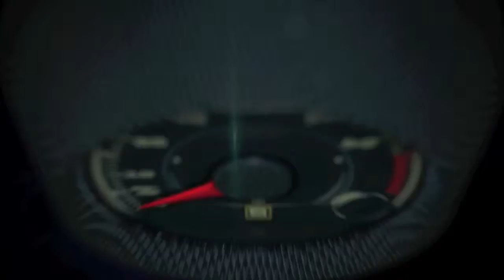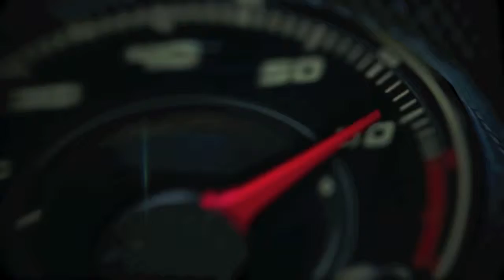Mercedes-Benz Museum, Stuttgart - Post-war Miracle – Form and Diversity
The German economic miracle after World War II would have been inconceivable without vehicles from Daimler-Benz.

The political fathers of the social market economy, the Deutschmark and the economic miracle had themselves chauffeured through the flourishing country in representative Mercedes-Benz sedans and convertibles.

And anyone who benefited sufficiently from the economic miracle liked to demonstrate this with a Mercedes-Benz.

Cars like the Adenauer Mercedes, the Gullwing or the Ponton – the basic model at the time – featured high up on the German citizens’ “wanted” list. The cars with the three-pointed star attracted buyers not only with attributes typical of the brand like quality, comfort, longevity, dynamism and representative elegance.

Also, the developers in the Mercedes-Benz design studios had recognized the signs of change and ushered in a new era in form and design in Germany.

The car increasingly developed from a practically designed means of transport into an individually styled basic commodity.

It was a time of new departures formed out of sheet metal, expressing zeitgeist as much as raising hopes of a better future.

The same stylistic approach was adopted for the practically designed Mercedes-Benz vans and trucks without which the economic miracle would have been equally inconceivable.

They were the untiring workhorses in those days, keeping goods supplies in full swing and working incessantly on construction sites and in agriculture.